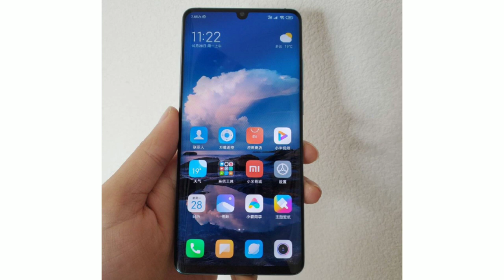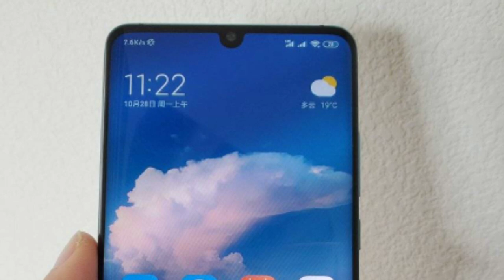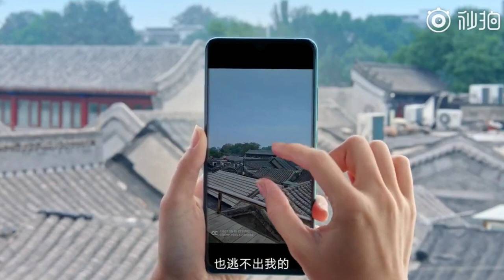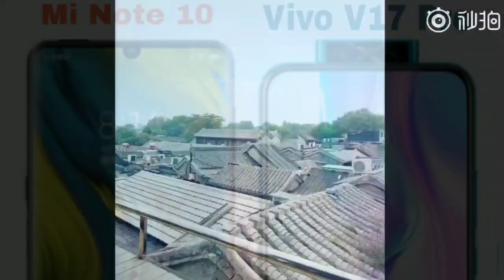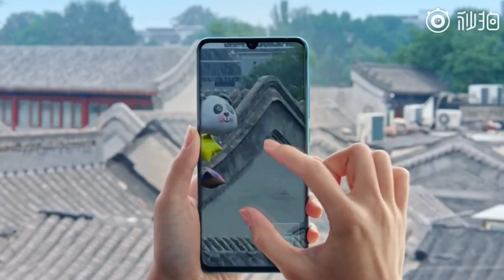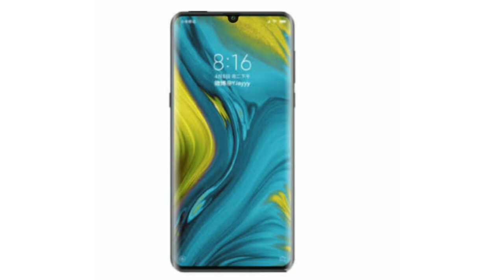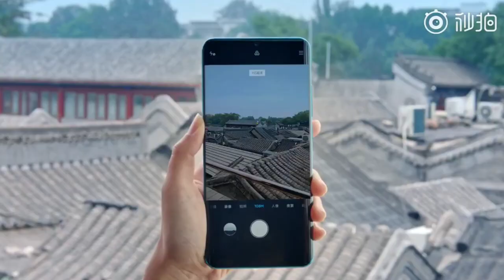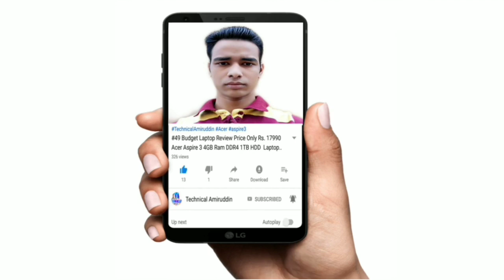{ Mi Note 10 vs Vivo V17 Pro } | Vivo V17 Pro vs Mi Note 10 Phone Specification Details Comparisons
{ Mi Note 10 vs Vivo V17 Pro } | Vivo V17 Pro vs Mi Note 10 Phone Full Specification Details Comparisons in (Hindi)

Vivo V17 Pro Phone 👇

Redmi K20 Phone 👇

Redmi K20 Pro Phone 👇

Poco F1 Phone 👇

Nokia 8.1 Phone 👇

Realme XT Phone 👇

Redmi Note 8 Pro Phone 👇

Redmi Note 8 Phone 👇

Galaxy A50 Phone 👇

Galaxy A5s Phone 👇

Galaxy M30s Phone 👇

Vivo Z1 Pro Phone 👇

Vivo S1 Phone 👇

Doston Aaj Is Video Mein Baat Kiya Hoon Xiaomi Mi Note 10 Phone aur Vivo V17 Pro Phone Ka Baare Mein .

Yeh Dono Phone Ka Full Specification Details Comparisons Kiya Hoon Is Video Mein Mi Note 10 Phone aur Vivo V17 Pro Phone Ka

Yeh Dono Phone Bahut Hi Badiya Hai.

Xiaomi Mi Note 10 Phone
Aabhi Tak Launch Nahi Hua Hai Yeh Phone China Mein Launch Hone Waala Hai 5th November 2019 Ko Mi CC9 Pro Phone Ka Naam Pe Launch Hoga aur Globally Mi Note 10 Phone Ka Naam Pe Launch Hoga 14th November Ko.
Mi CC9 Pro Phone India Mein Bhi Aayega Mi Note 10 Phone Ka Naam Pe Yeah Phir Ho Sakta Hai Mi A4 /Mi A3 Pro Phone Ka Naam Pe Launch Ho Jaye.

 Launch Ho Gaya Hai Yeh Phone Flipkart aur Amazon.in Mein Available Hai.

( Mi Note 10 vs Vivo V17 Pro Phone Specification Details Comparisons )

Mi Note 10 Phone Mein 108MP Ka Penta Five Rear Camera Set-Up Diya Jayega Aur

Vivo V17 Pro Phone Mein 48MP Ka Quad Rear Camera Set-Up Diya Hai Aur

Mi Note 10 Phone Mein 32MP Ka Selfie Camera Diya Jayega Aur

Vivo V17 Pro Phone Mein 32MP+8MP Ka Dual Pop-up Selfie Camera Diya Hai. Aur

Mi Note 10 Phone Mein
Qualcomm Snapdragon 730G Octa Core Processor Diya Jayega Aur

Vivo V17 Pro Phone Mein
Qualcomm Snapdragon 675 Octa Core Processor Diya Hai. Aur

Mi Note 10 Phone Mein 5,260 mAh Ka Battery Diya Jayega Aur

Vivo V17 Pro  Phone Mein 4,100 mAh Ka Battery Diya Hai Aur

Mi Note 10 Phone Mein 6.47 Inch Ka FHD+ Super AMOLED  Display Diya Jayega Aur

Vivo V17 Pro Phone Mein 6.44 Inch Ka FHD+ Super AMOLED Display Diya Hai.

( Vivo V17 Pro Phone Price vs Mi Note 10 Phone Price in India )

Mi CC9 Pro, Mi Note 10 Phone Ka Chinese Price Hai
6+128GB ¥2,799 Yuan. ₹.28,240 Rupees Hai,
8+128GB ¥3,099 Yuan. ₹.31,270 Rupees,
8+256GB ¥3,499 Yuan. ₹.35,316 Rupees

Vivo V17 Pro Phone Ka Price Hai 8+128GB ₹.27,999 Rupees Hai

Aur Doston Vivo V17 Pro vs Xiaomi Mi Note 10 Phone Ka Puri Jankari Ke Liye is Video Ko Last Tak Dekh Sakte Hai Yeh Video Main Pura Jankari Miljayega.

Vivo V17 Pro vs Mi Note 10 ,
Mi Note 10 and Vivo V17 Pro Phone What's is Difference
Mi Note 10 Phone vs Vivo V17 Pro Phone Spece Features Details
Which Phone is Better Mi Note 10 or Vivo V17 Pro
Which Phone Should Buy Mi Note 10 or Vivo V17 Pro
Vivo V17 Pro Compared to Xiaomi Mi Note 10 Phone
Mi Note 10 aur Vivo V17 Pro Phone Price in India
Vivo V17 Pro vs Mi CC9 Pro Phone
Mi Note 10 Phone Coming Soon in India,

F O L L O W